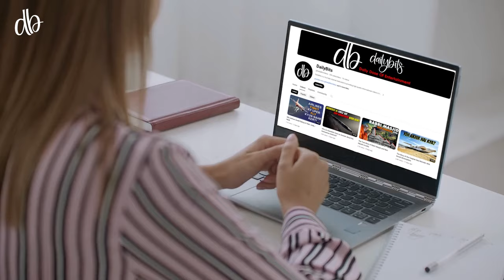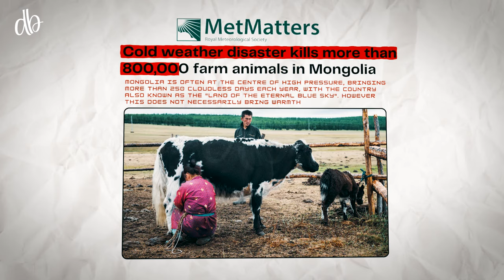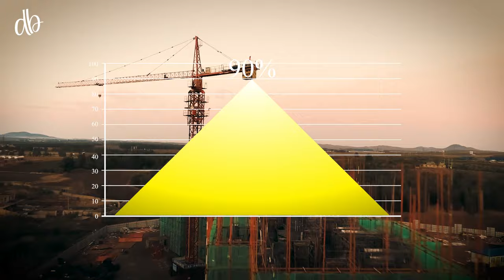Why 99.7% of MONGOLIA is Completely Empty | Urdu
Mongolia is one of the emptiest countries, but why? as per data 99.7% of Mongolia is empty. Let's find out in a detailed documentary about Mongolia, its demographics, and why nobody lives in this country.